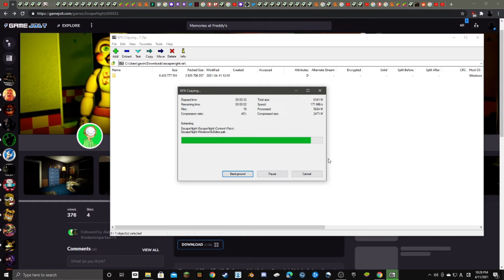Getting Kidnapped by the Help Wanted Animatronics... (FNaF Escape Night)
Today I get kidnapped and escape from the animatronics.